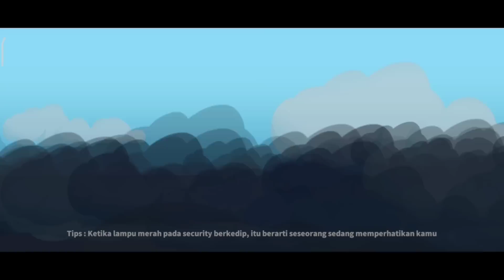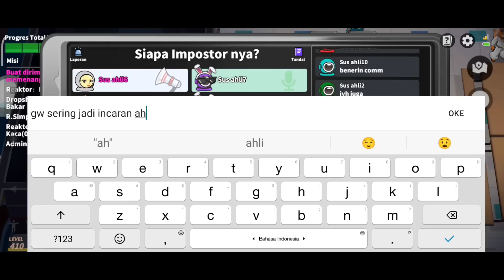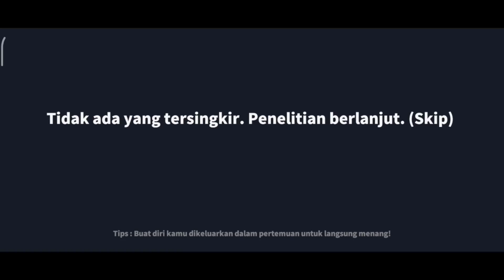Teknik Self Report Mayat Padahal Ada Dokter!!! Teori RTP Impostor!!! Self Report Berujung Di Vote!!!